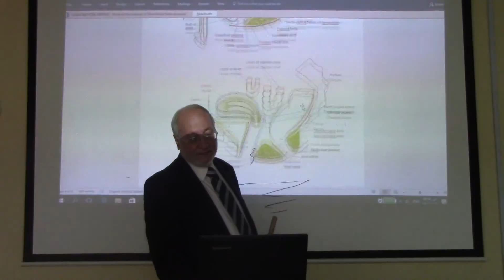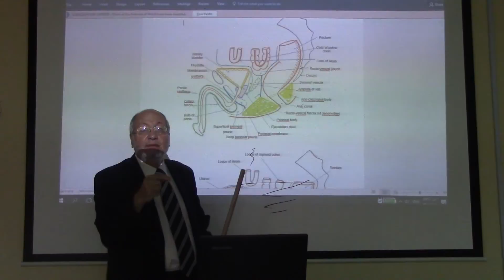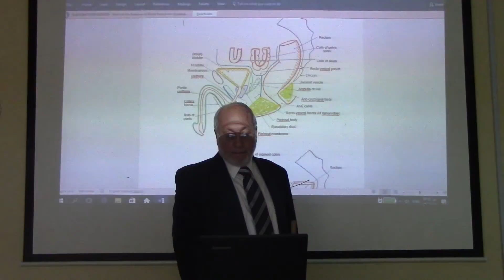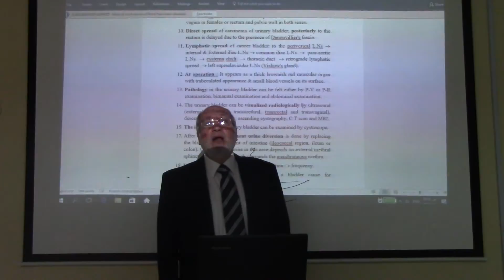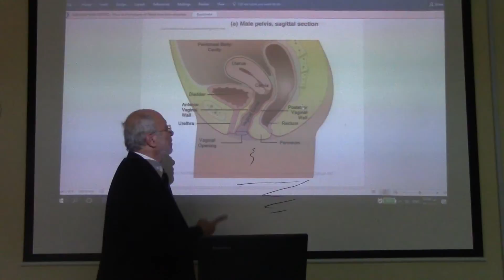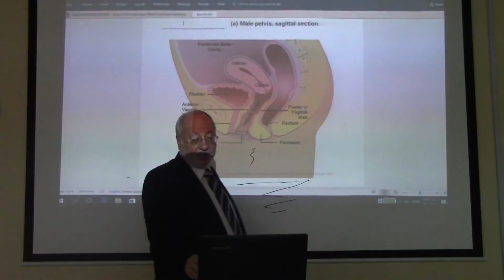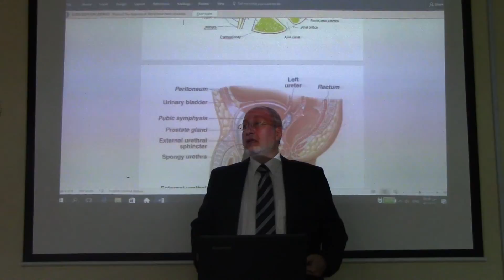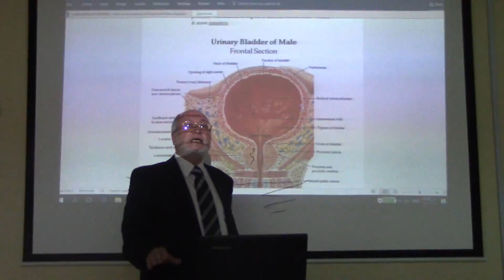Urinary module 10 ( Urinary bladder , part 3 ) , by Dr.Wahdan